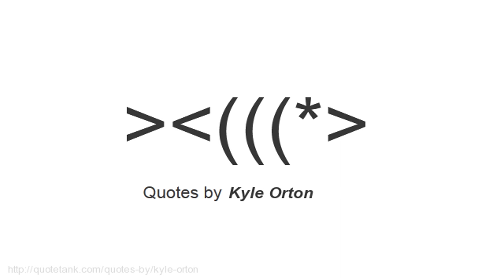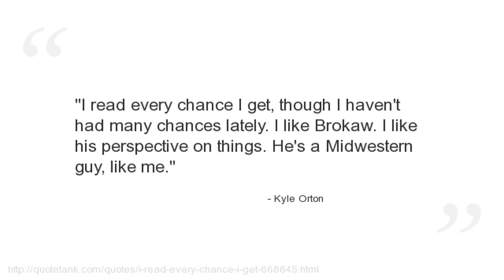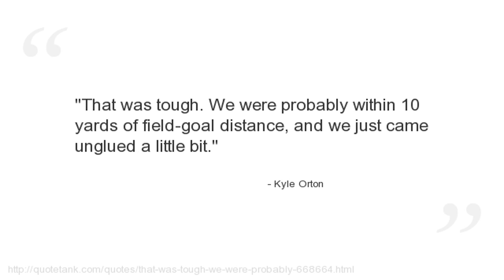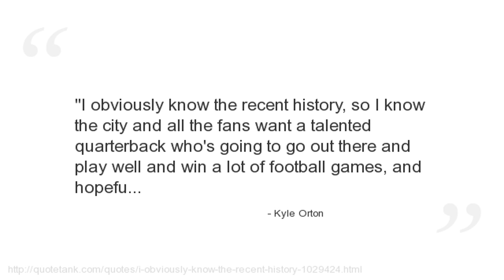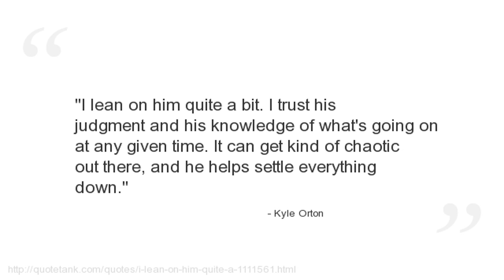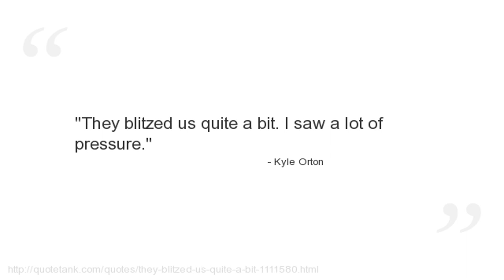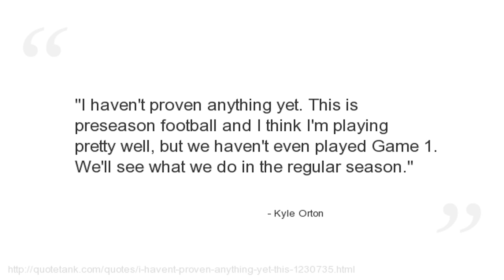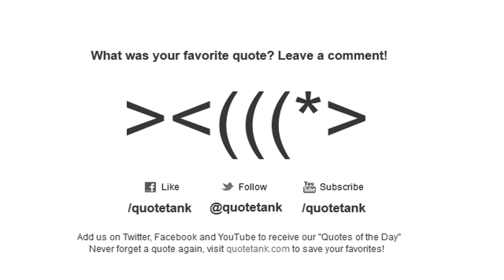Kyle Orton Quotes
Who is Kyle Orton?
An American football quarterback for the Denver Broncos of the National Football League.